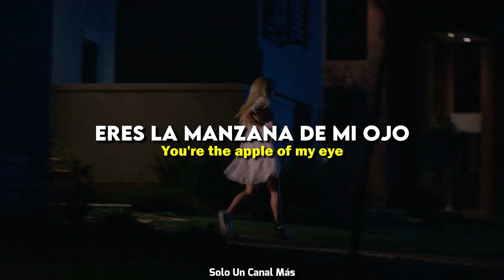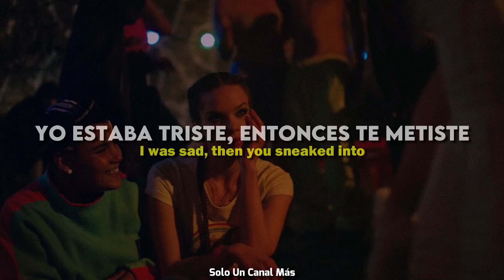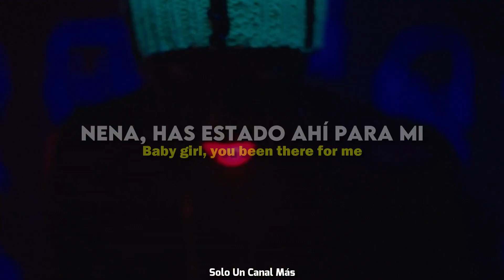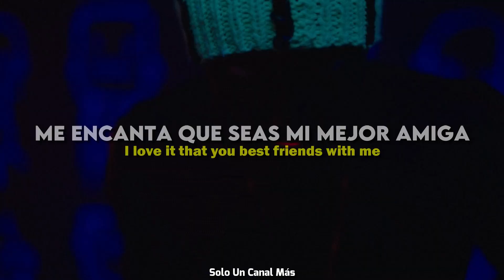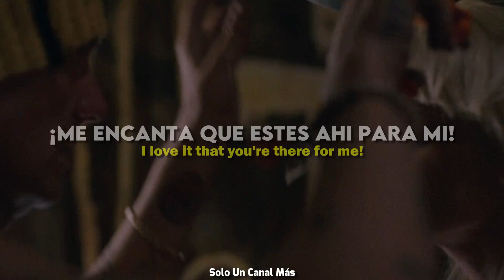Die Antwoord - Banana Brain Official Video | Sub. Español & Lyrics